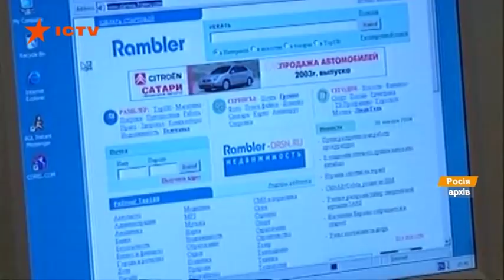Россиян приучают жить без интернета - вступил в силу закон о суверенном рунете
В России с сегодняшнего дня на практике будут приучать людей жить без мирового Интернета - власть начнет регулярные учения по отключению от глобальной сети.